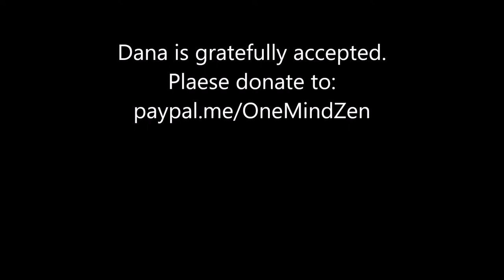"Sandlot Mind"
When in the sandlot of everyday life, where does the time go? Does it drag from inertia, or does it disappear due to full immersion in reality from moment to moment? Ron Kisen Stevenson's Dharma talk from January 20, 2021 at One Mind Zen.